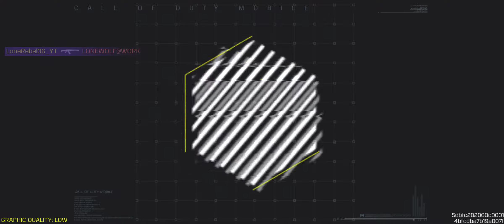COD MOBILE SEASON 1 (13) B.R ISOLATED EDITION DYNAMIC DUO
DYNAMIC DUO BACK AT IT AGAIN VS THE WORLD ISOLATION EDITION REDFLANNELOUTDOORS (WIN OR LOSE AS ALWAYS GG)